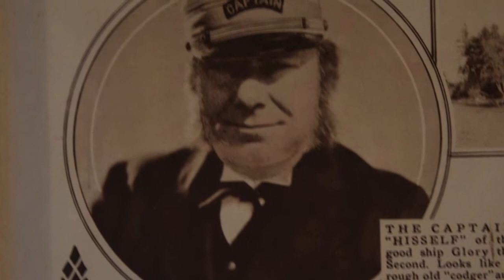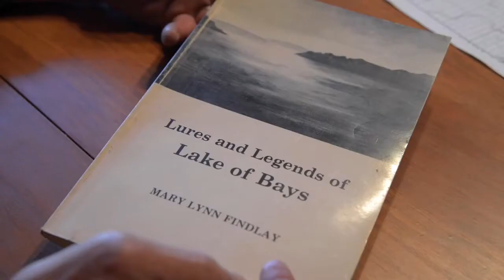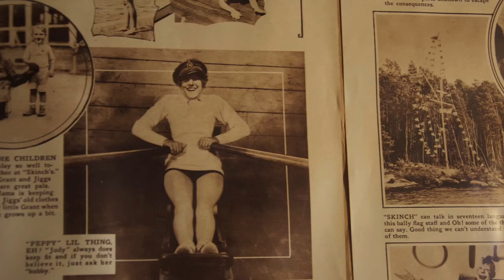Scott's Boathouse Road - 2014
In 2014, LBHF profiled this charming road community on the south shore opposite Bigwin Golf Club, with help from Lee Van Ormer, Paul Shoniker and Penny Thomas, among others. The land was originally bought by Peter Brown in 1907 and then subdivided into cottage lots. Buildings dating from 1922, 1923 and 1936 are a part of this video.